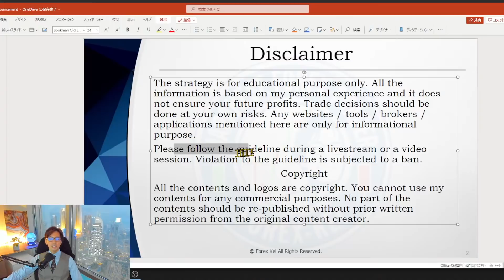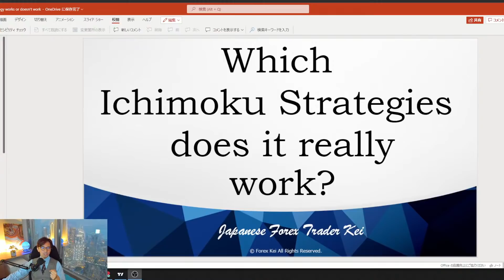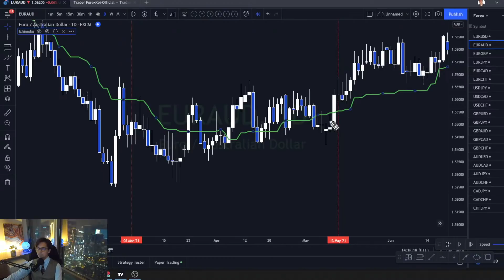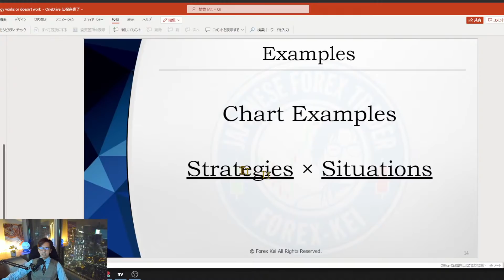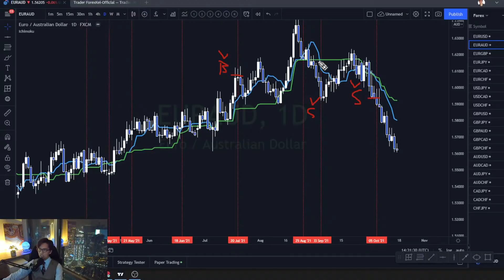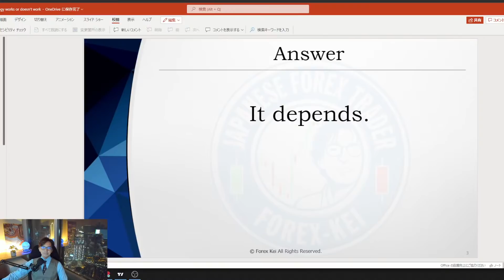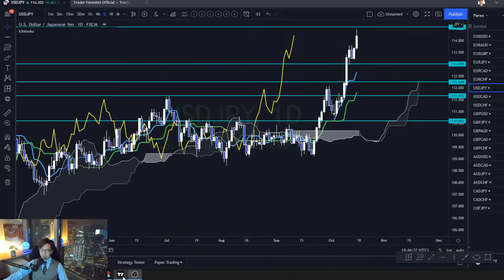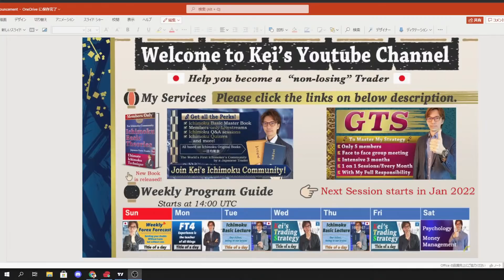Which Ichimoku Strategy Works the Best?? My honest opinion / 16 Oct 2021